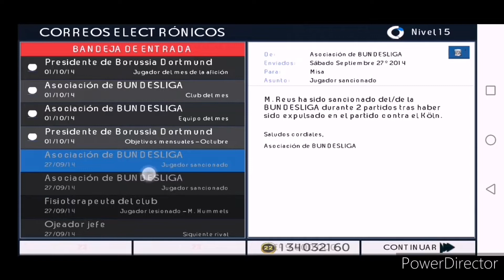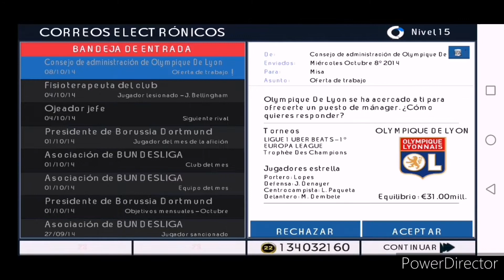NOS ROBAN un GOL(SE OCUPA el VAR) | MODO CARRERA EP.2